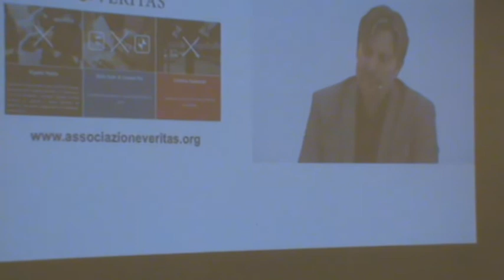Casette D'Ete (FM) 18-01-18 Associazione Veritas 2/3